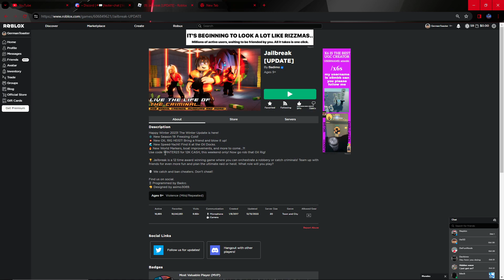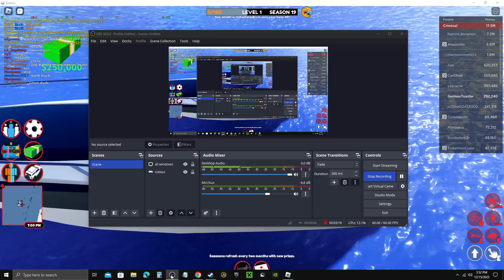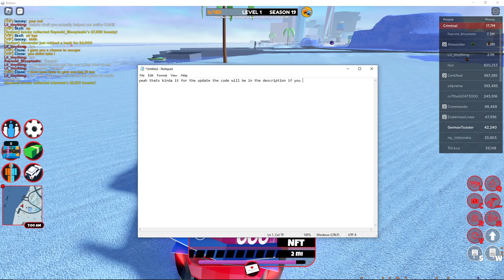New Jailbreak Winter update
Code: WINTER23